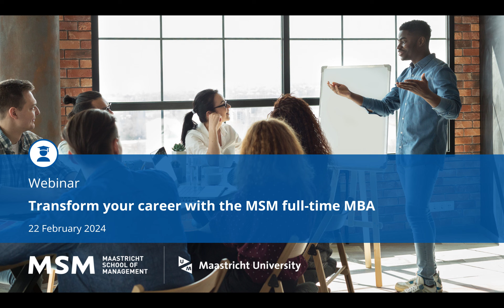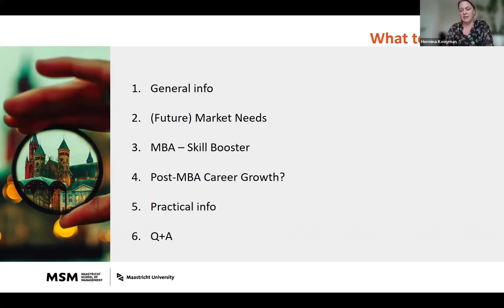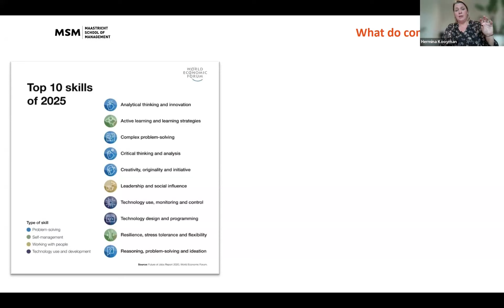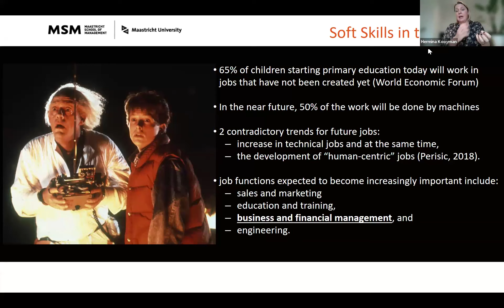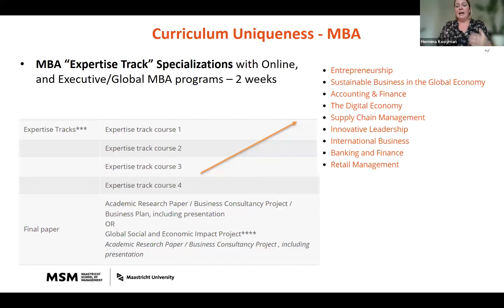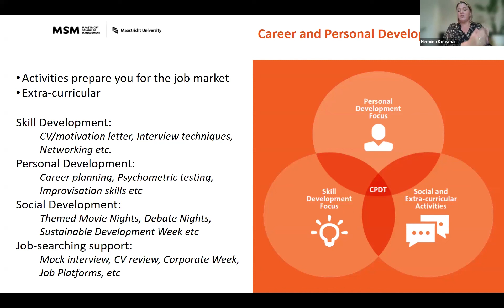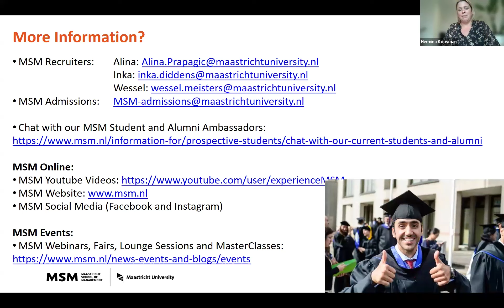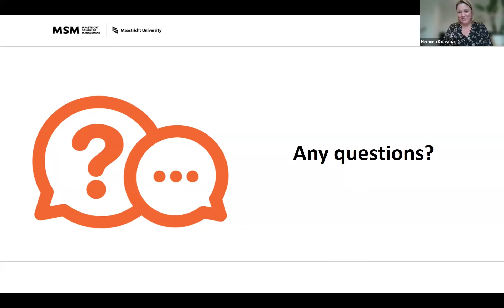Webinar: Transform your career with the MSM Full-time MBA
You might have many questions about how the MSM full-time MBA will help you to acquire the right skills and competencies to transform your career.

This all will be discussed during this webinar in which Hermina Kooyman, Manager Enrollment and Career Services, will explain to you more about the career development opportunities and how the MSM full-time MBA will help you to reach your professional and personal goals.

Alumni of the MSM full-time MBA programme will also share their experiences with you.